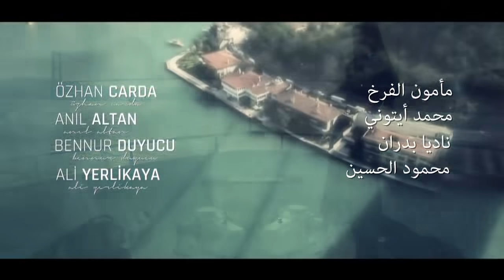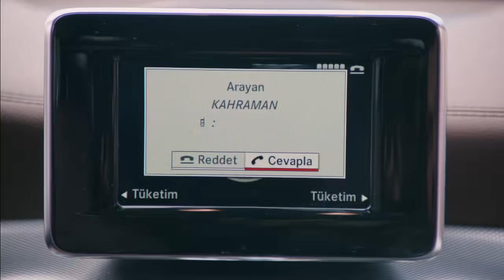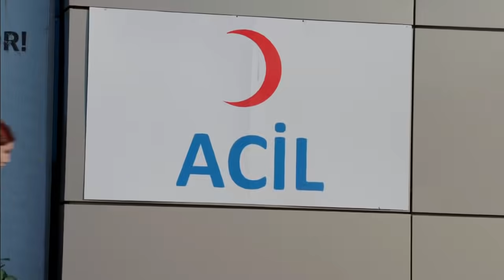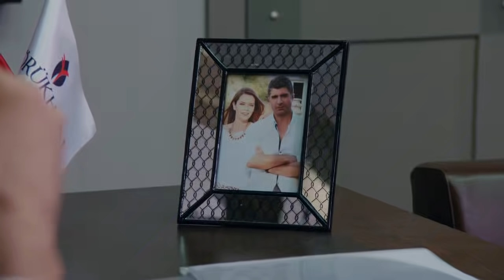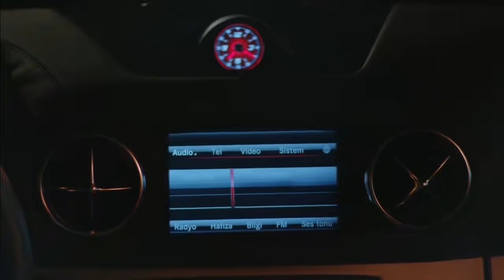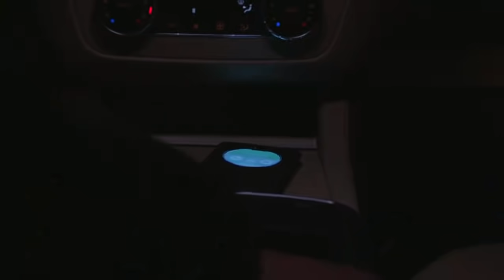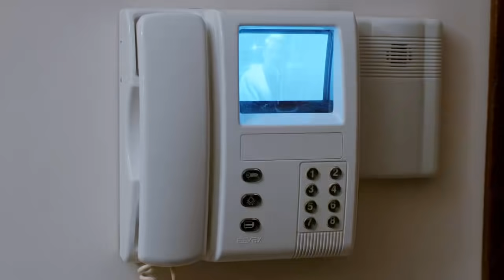Kaderimin Yazıldığı Gün مسلسل لعبة القدر الحلقة 28